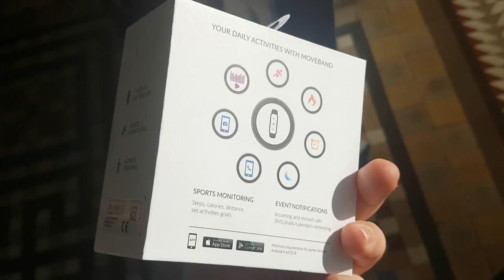Tutte le novità di Alcatel! 📱MWC 2017📱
Siamo state all'evento pre-MWC di Alcatel per scoprire il super-giovane smartphone A5, ma anche il convertibile Plus 12 e il nuovo smartband - targato TLC - MoveBand.